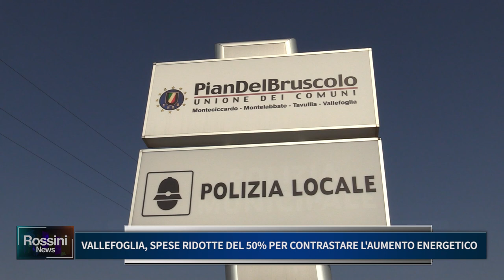VALLEFOGLIA, SPESE RIDOTTE DEL 50% PER CONTRASTARE L' AUMENTO ENERGETICO